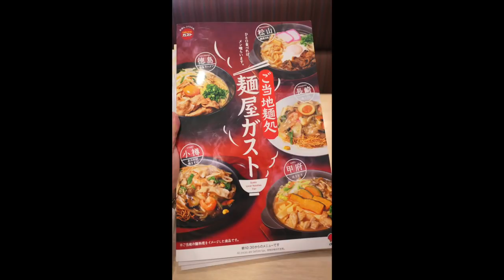徳島ラーメンを食す お店は何処？ ＃397 【Rahmen】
２年前徳島で食べたラーメンに感動し徳島ラーメンが食べてくてきました